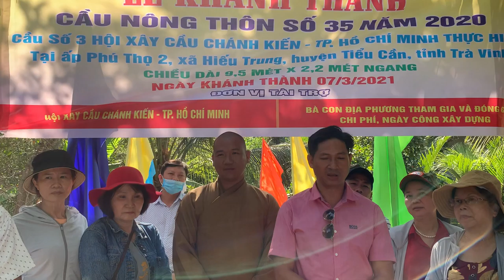Chùa Long Bửu Trà Vinh cùng hội Chánh Kiến rủ Tiun đi xây cầu nông thôn số 35 IMG 1817